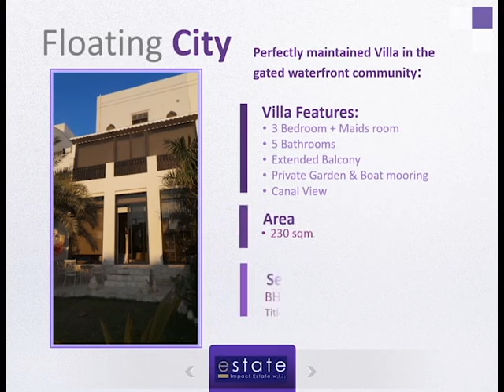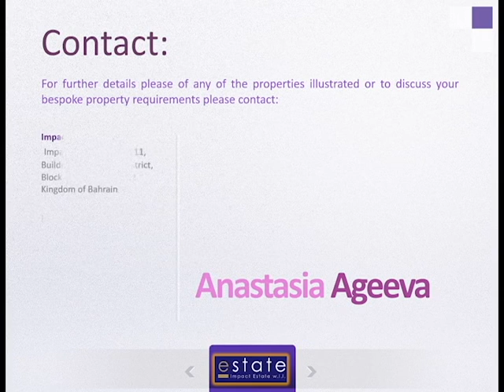Floating City Luxury Villa for Sale RIVA type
Amazing perfectly maintained villa in a gated waterfront community of Floating City

Private garden and boat mooring

Villa features :
3 bedroom + maid room
5 bathrooms
Extended balcony
Canal view
230 sqm

Selling price BD 235,000

Title deed available